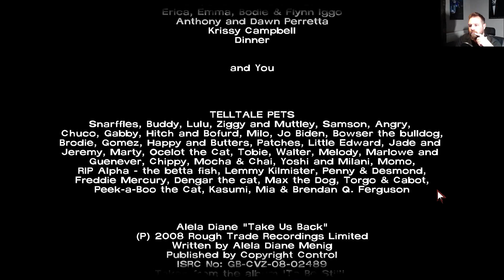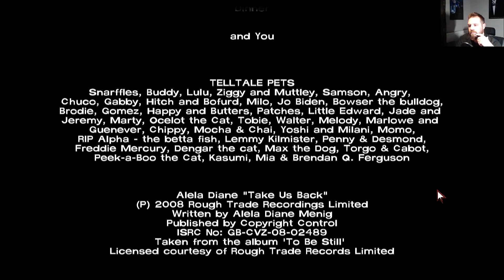The Walking Dead Telltale's Series Μέρος Δέκατο Τέταρτο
Για καλή σας τύχη στα 2 τελευταία part το μικρόφωνο με πρόδωσε. Καλή προβολή!